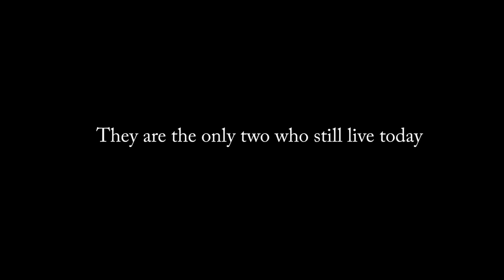Scleroderma & Breast Cancer Patient Testimonial for Dr. Sam Chachoua - Angela DeMatto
Angela DeMatto – recovery from Scleroderma and Breast Cancer

Angie is a beautiful middle aged lady who suffered most of her life from Scleroderma. Almost two decades ago, Dr. Sam offered treatment to any patient with Scleroderma who wished to obtain it where it could be legally available.

The spokesperson for the Scleroderma Foundation at the time was, Tylyn John, a Playboy Playmate. The offer was made to hundreds of patients but only two accepted, Tylyn and her best friend, Angela. Not only are they free of the pain and symptoms which hounded their lives, but everyone who had considered coming but did not, is long dead. This sad information is provided to show how deadly this disease is and how effective Dr. Sam’s treatment is.

A few months ago, Angela developed a mass in her breast and again sought help. This is biopsy proven cancer. After only two weeks of treatment the mass has shrunk to 40% of its initial size and continues to shrink as documented by independent MRI’s.

"Silence in the face of evil is itself evil: G-d will not hold us guiltless. Not to speak is to speak. Not to act is to act."

Content Owner:
Jeunesse Institute MRF Corporation
5Ta Avenida 5-55 Ciudad de Guatemala, 01014 Guatemala, Centro America

Dr. E. Alves – Director